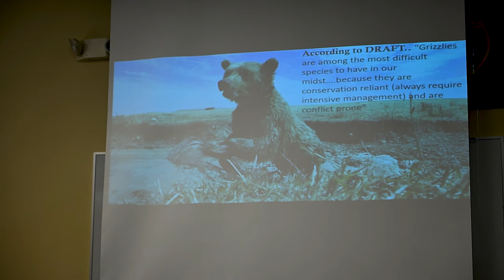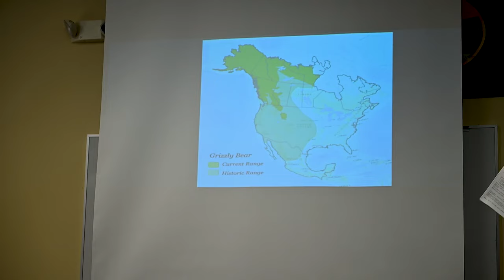Bear safety stressed in Montana